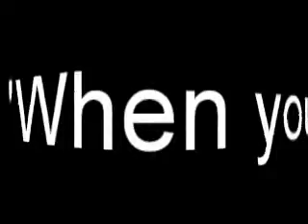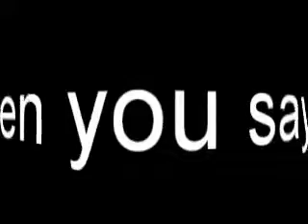Mitch - Ronan Keating - When you say nothing at all.avi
Mitch zingt 'When you say nothing at all' van Ronan Keating